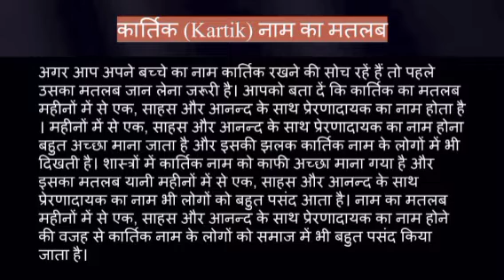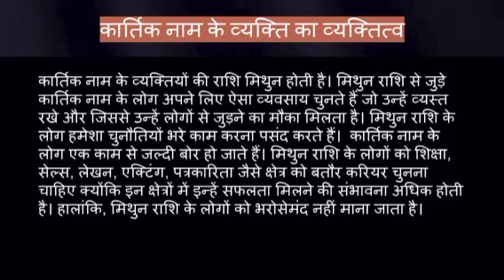Kartik name ka matlab kya hota hai || kartik name meaning in hindi || kartik name ka arth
Kartik naam ka matlab
Kartik name meaning in hindi